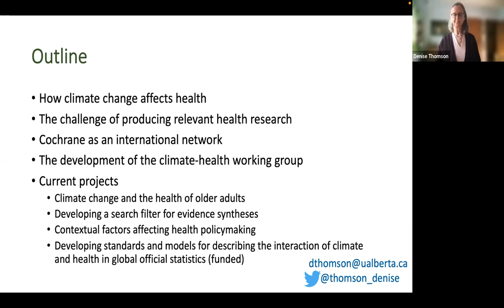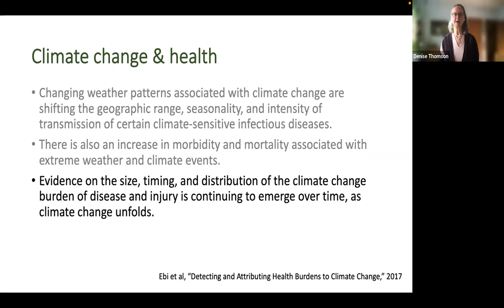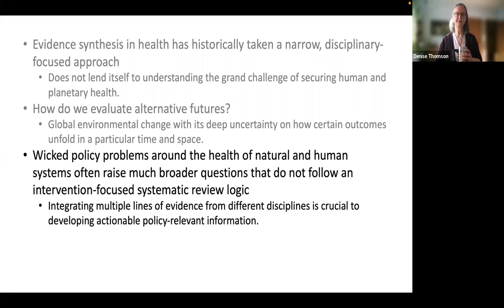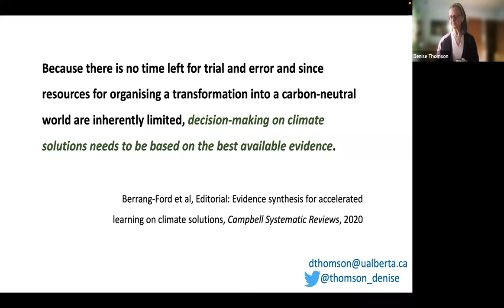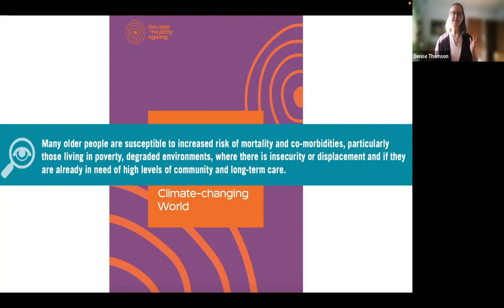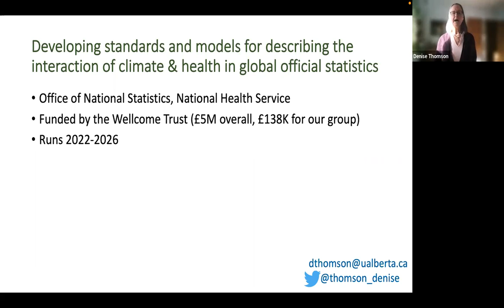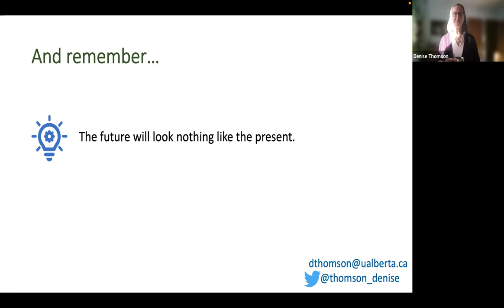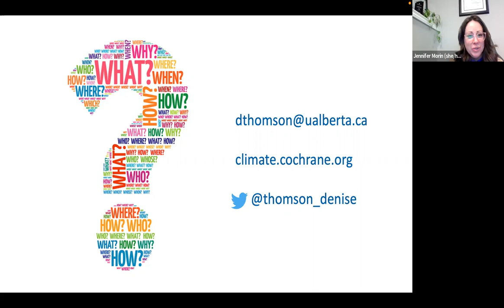Webinar - Sparking Global Collaboration: The Cochrane Climate-Health Working Group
This webinar was held on February 8, 2022, and features Denise Thomson, MA, MBA. She is the founder and convenor of the Cochrane-Health Working Group and a Ph.D. Student in Climate Change and Health Policy at the University of Alberta.

In this presentation, Denise Thomson will talk about the enthusiasm that sustains the group’s work and why it believes that evidence synthesis and knowledge translation are so important. Denise will describe some of the projects, particularly a three-year initiative that will shortly get underway with the Office of National Statistics at the National Health Service (UK), on developing standards and models for describing the interaction of climate and health in global official statistics.